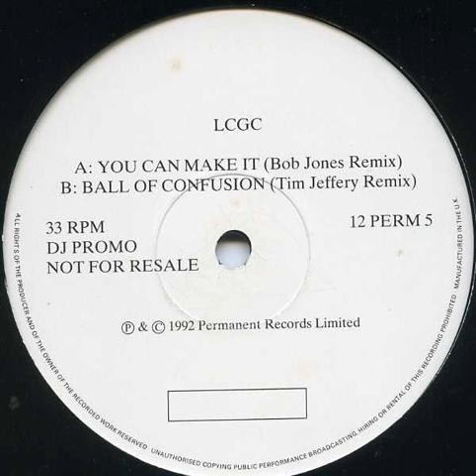L C G C - You Can Make It (12'' Mix)